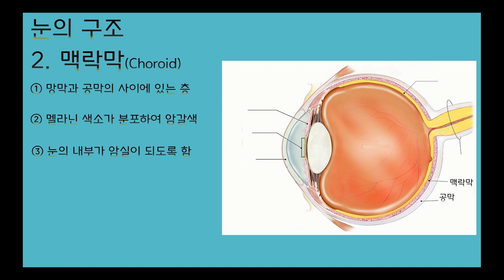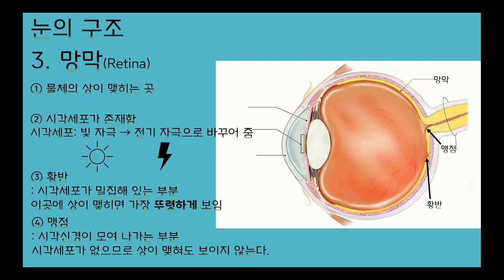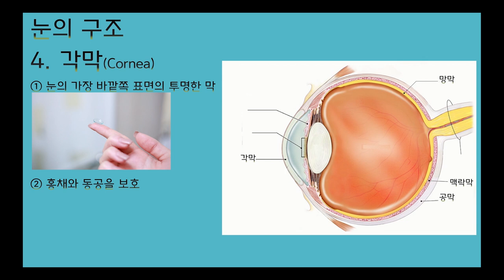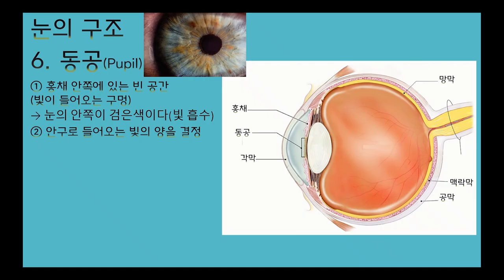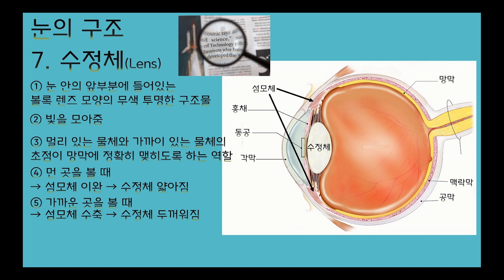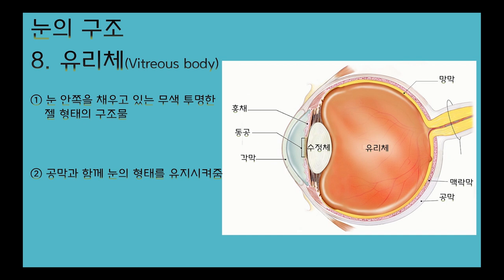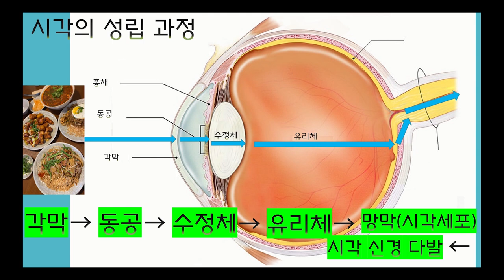[KING] 중 3 과학 26강 시각을 담당하는 감각 기관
Ⅳ. 자극과 반응
1. 감각기관
01. 시각을 담당하는 감각 기관